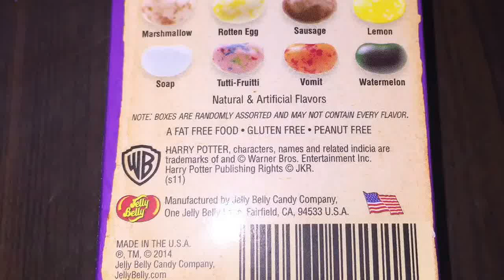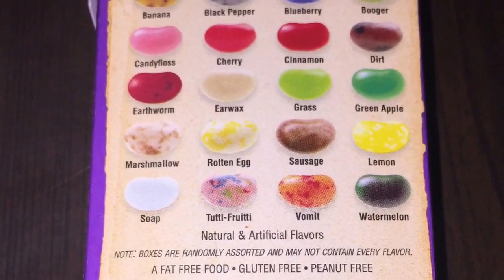Harry Potter Challenge!!! Some Parts May Be Gross!!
I bought these at my local 5 below! I couldn't find a link so here is one for amazon where they are actually cheaper!

I HOPE U ALL ENJOYED THIS VIDEO I LOVE TO BE SILL WITH FRIENDS AND HAVE A GREAT TIME AND MAKE PPL LAUGH!!